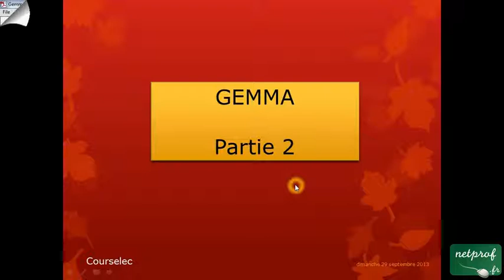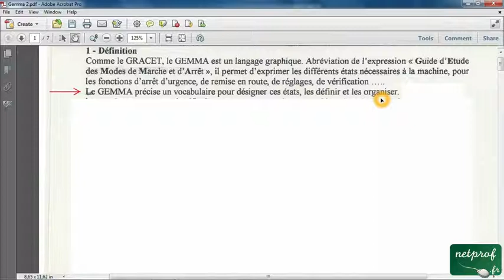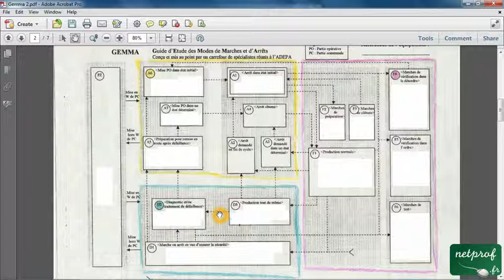002 / 002 GEMMA / Suite de l'introduction